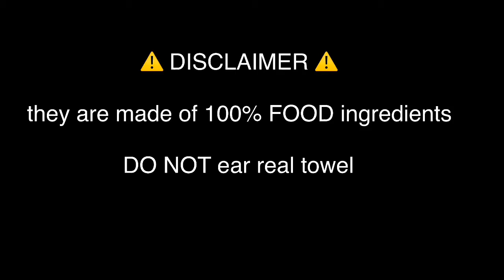how to make edible towel | ASMR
hi guys..

today im gonna show you how to make edible towel.. its super easy guys.. eating towel cake is gonna be my fav..